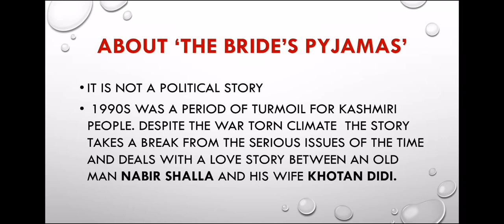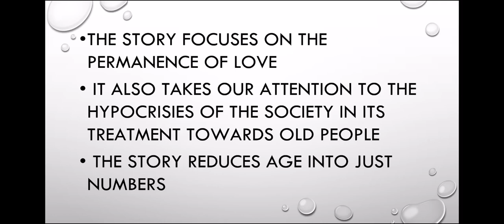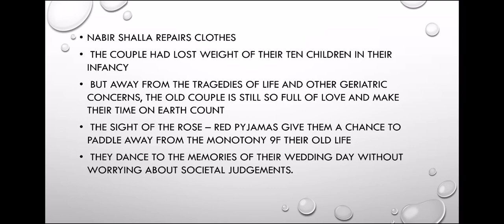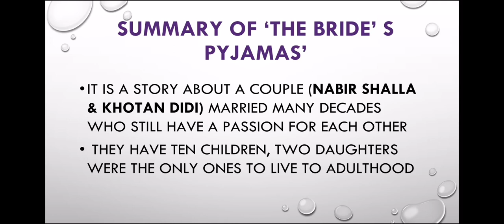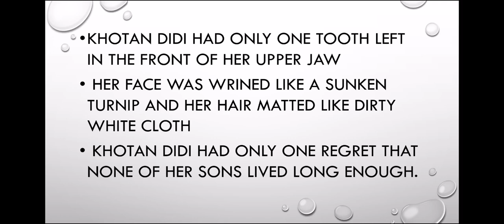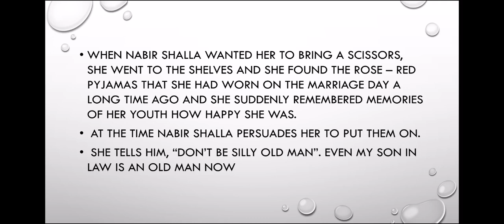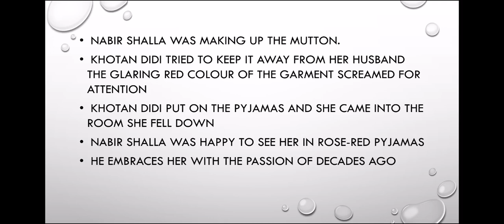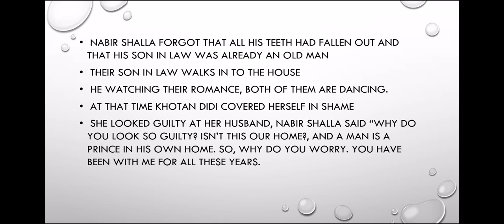The Bride's Pyjamas by Akhtar mohi - Ud-Din Summary In Malayalam. Readings on Indian Literatures.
The Bride's Pyjamas by Akhtar mohi - Ud-Din Summary In Malayalam. Readings on Indian Literatures. Third semester calicut University common English.